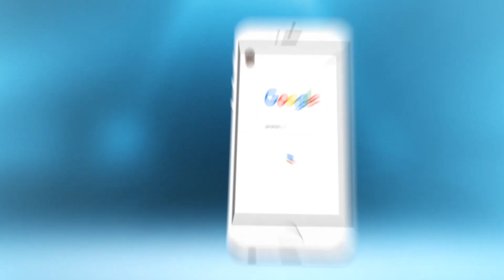باالفيديو: معاناة حقيقية لعمال الموقف مع الحرارة بوجدة..شوفو كيفاش كايدوزو النهار